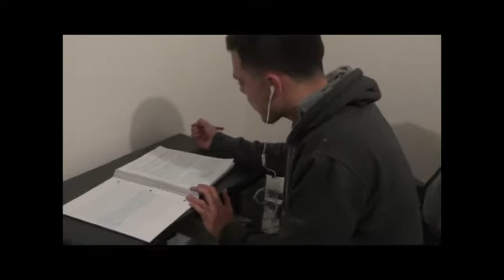Trailer For F.T.P.A.B.A.N. - Nasa Grounded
This is strictly a song created to be a trailer for my upcoming mixtape, it will not be on the mixtape. Download link will be provided in the future..

Check out my photoshoot with OP Photography and like this talented photographers page for constant great new photos